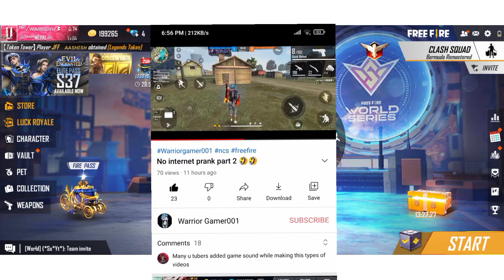Finally level 63 to 64💖💖 | Level up reward??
Published on 8 jun 2021 11:00 AM

Hello guys welcome to my another video 🥰🥰..

In this video i have show you that what i have get after reaching level 64 ..what garena give me after reaching level 63 to 64🤠🤠...

And if you are reading this line i would like to say thank you very much for reading my description ☺️☺️☺️☺️☺️.